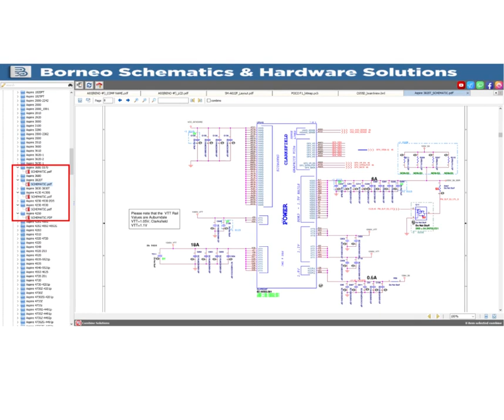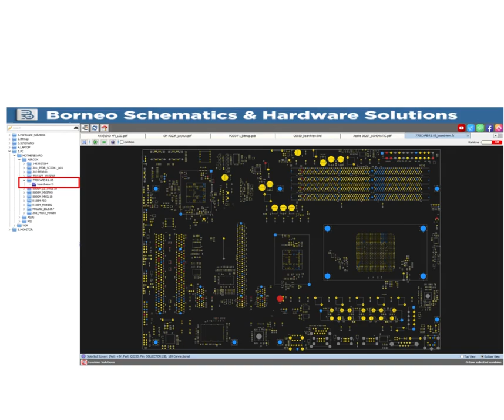Borneo schematics diagrams Update April 14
BORNEO SCHEMATICS
Regards
Borneo Schematics Team
DOWNLOAD BORNEO SCHEMATICS  💯 💯 💯⁣⁣⁣⁣⁣⁣⁣
✅ Hardware Solutions
✅ Bitmap PCB Board Viewer
✅ 1 License account + 2 users login  at same time
Philippines Official Reseller
Name: Marvin Ehilo Cajes
Page: Gsm-Pag-Asa
Page2: RealFix Gadgets Repair Station
SIMCARD WAYS
LCD LIGHT WAYS
IN & OUT VOLTAGE
FRONT &BACK CAMERA CAMERA WAYS
HANDSFREE
POWER SWITCH & VOLUME WAYS
CHARGER WAYS & Data Connection
WIFI
Bluetooth
MIC
Speaker
NETWORK
LCD
BACK CAMERA
TOUCHSCREEN
DIODE MODE Resistance Vuleus
IPHONE
OPPO
VIVO
HUAWEI
SAMSUNG
XIAOMI
ASUS
LAVA
NOKIA
LENOVO
MOTOROLA
MICROMAX
MEIZU
LAPTOP
MACBOOK
VGA
Installer :
Link 1
Full Version Step :
1. Instal Setup to Drive C
2. Load Exe from Drive C/Borneoschematic
3. Login with your User name and Pass
4. Enjoy it !
Review FULL Version on Youtube :
Demo Version Step :
1. Instal Setup to Drive C
2. Load Exe from Drive C/Borneoschematic
3. Login with 1 of this 3 option user name and pass :
🆔 user name : demo
🆔 Password  : demo
🆔 user name : demo1
🆔 Password :  demo1
🆔 user name : demo2
🆔 Password  : demo2
Demo only for 3 days and not all features is open
All features only open at Full Version